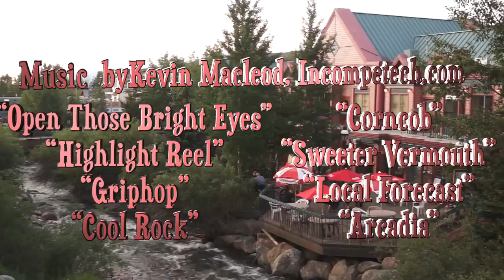Adventure in Breckenridge, Colorado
Adventure is always alive in Breckenridge, Colorado. Join as we head on the mountain for some screaming adventure- including summer dog sledding, mountain biking and the alpine slide. After we will take you inside the Breckenridge Distillery to find out why this mountain town is the prime spot for a distillery. And then on to Modis to try the unique take on cocktails!

Read more stories on CatchCarri.com